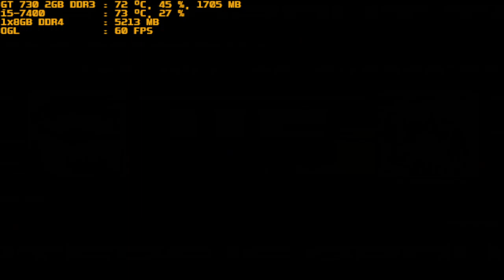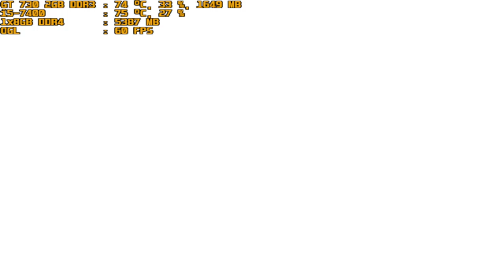mugen 1.1 red arena g patchouli vs the will of aurora